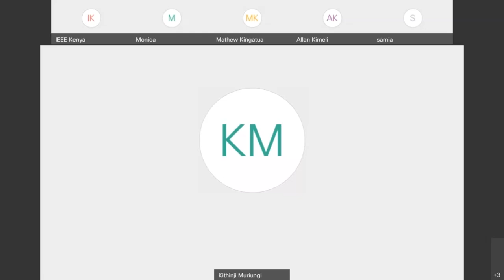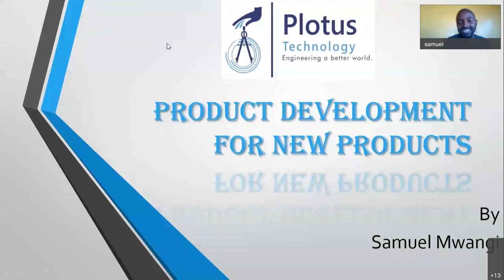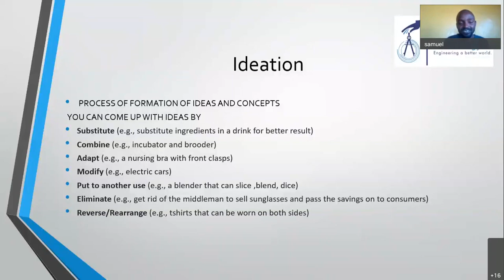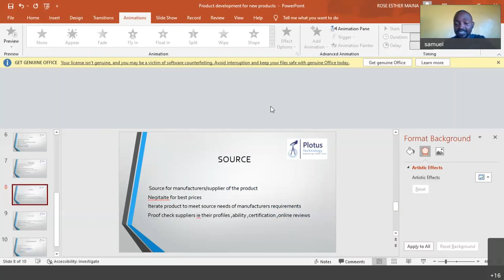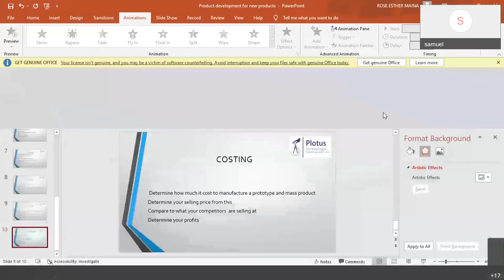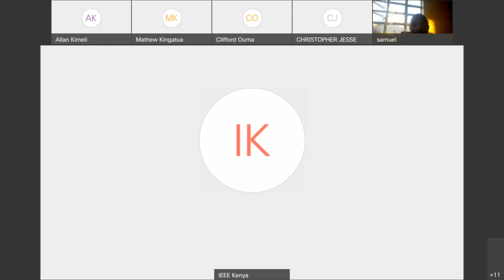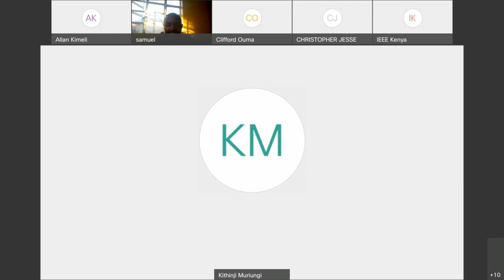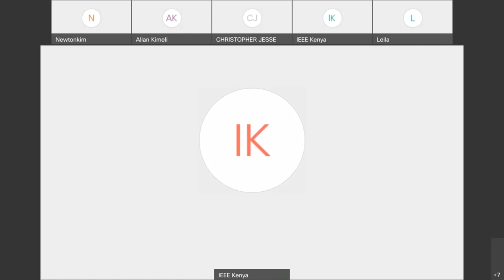Engineering Product Development for Commercial Products - Samuel Mwangi